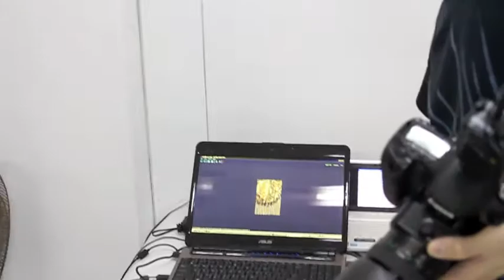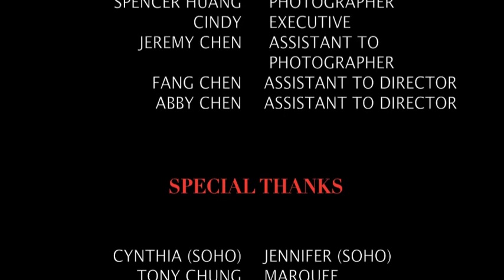ANNIE WU-Directing MAFIA Comic Catalog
Read the whole story MAFIA I and MAFIA II on ANNIEWU.com
It's a never before seen catalog will